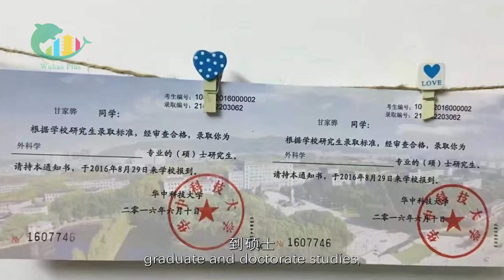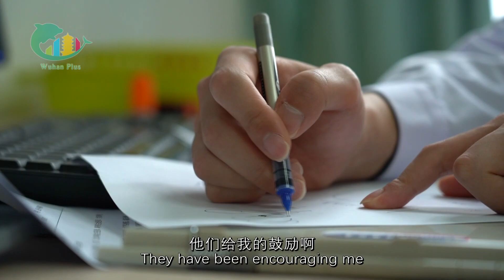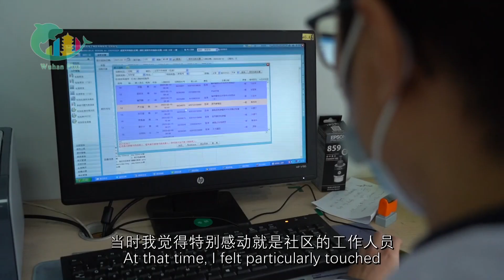Taiwan Compatriots' Stories in Wuhan — Gan Jiahua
As spring takes hold, Wuhan and Taiwan mark their 36th year of open exchanges. A group of Taiwan compatriots who have followed their dreams have come together to share their stories in Wuhan.
Episode 6: Gan Jiahua arrived in Wuhan in 2011 and completed his undergraduate, graduate, and doctorate studies here. He is now a doctor at the Central Hospital of Wuhan. This young man from Taiwan achieved his dream while also building a life in the city. Let's hear about his incredible 12-year journey in the city.